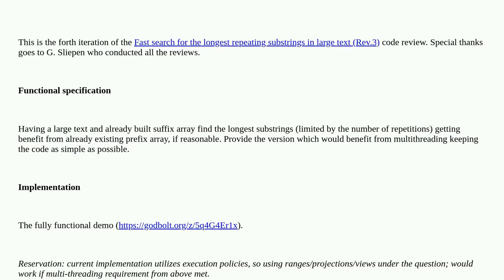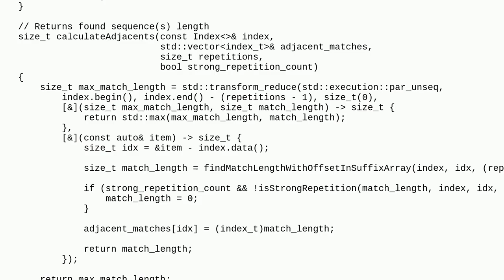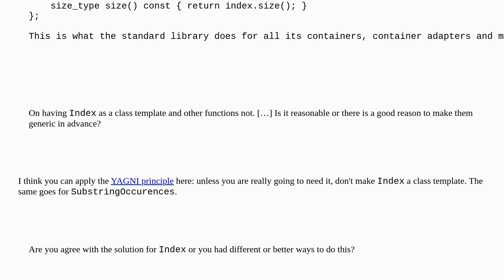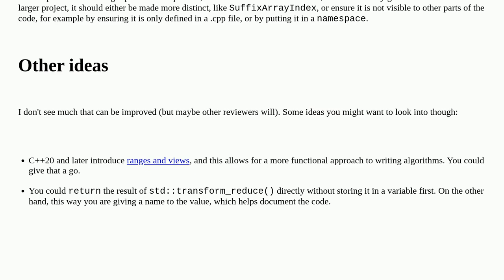Codereview: Fast search for the longest repeating substrings in large text (Rev.4)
Fast search for the longest repeating substrings in large text (Rev.4)

A special thanks goes out to the awesome community

  search strings c++